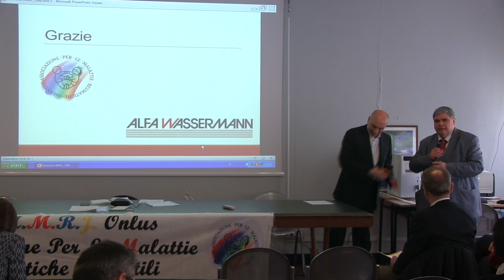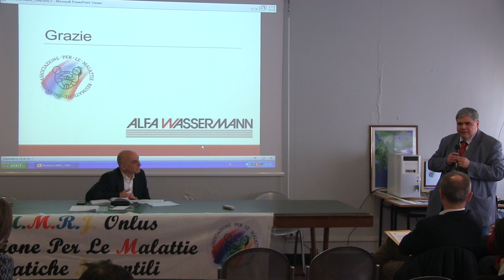Saluti del dirigente scolastico dell'Istituto Marco Polo al Convegno Amri 2017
Alessandro Clavarino
III Convegno Medico per le famiglie sulle malattie reumatiche nell’età evolutiva
Aula Magna dell’Istituto Alberghiero Marco Polo